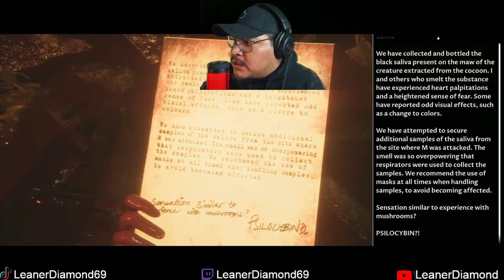HOW ARE THEY BACK! EP 7 HOUSE OF ASHES